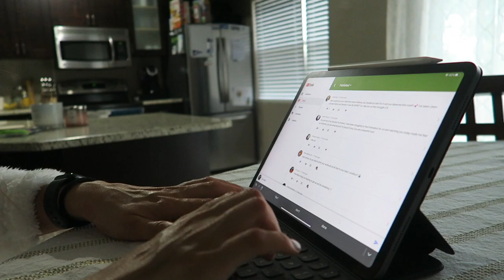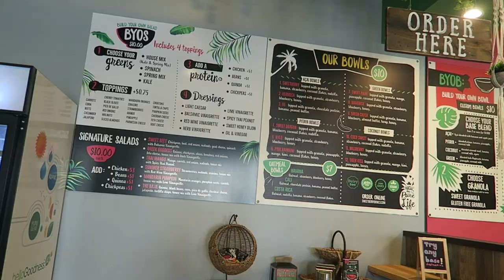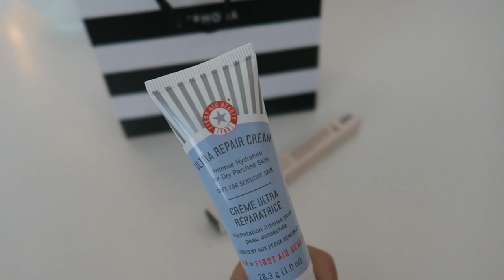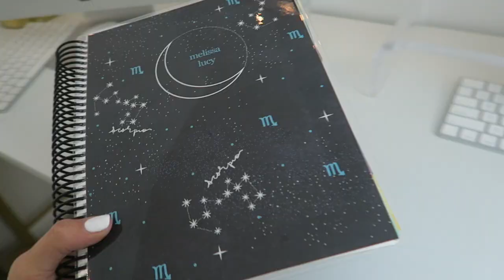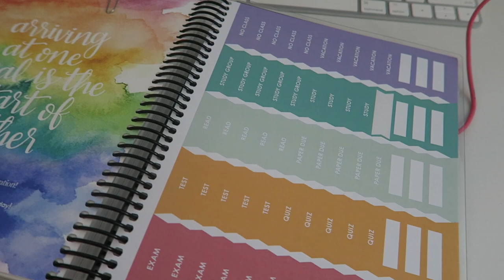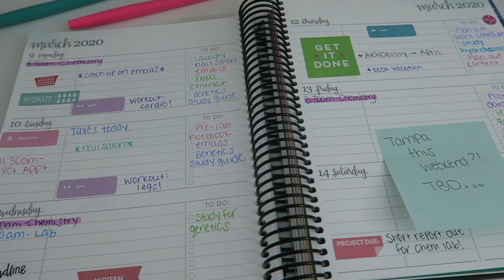VLOG: target run, gym, erin condren planner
White Robe
Tie Dye Pullover
Erin Condren Planner

// FAQS //
Camera I use: canon g7x
Editing Software: final cut pro x
Major: health science, pre-PA track